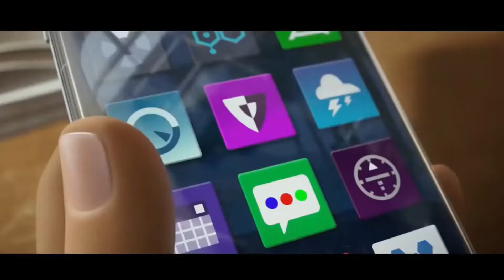Look who just sent me a text (sus)